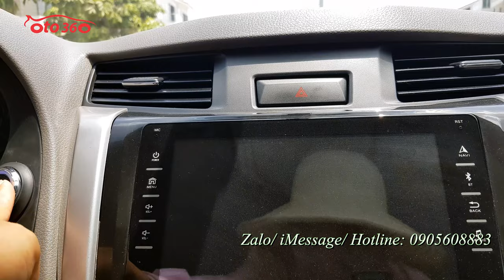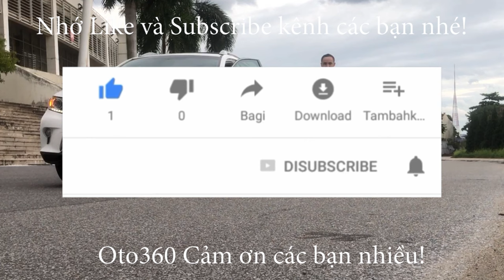Bán xe bán tải Nissan Navara EL 2016 máy dầu, số tự động tên tư nhân, biển Hà Nội chạy hơn 8 vạn km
Bán xe bán tải Nissan Navara EL màu trắng, sản xuất năm 2016, nhập khẩu Thái Lan. Đăng ký Tên tư nhân, biển Hà Nội. Biển đẹp
Xe được trang bị động cơ Diesel Turbo 2.5L số tự động, 1 cầu, cùng nhiều option nguyên bản của xe và option lắp thêm như nội thất da, lazang đúc, đèn gầm, cảm biến lùi, camera , gương, kính chỉnh điện, tích hợp xinhan trên gương, đầu màn hình android, camera lùi, camera hành trình, khóa thông minh . Stas/Stop, tích hợp các phím điều khiển trên vô lăng , kiểm soát hành trình, Cruicontro, và nhiều tính năng thông minh  khác. hệ thống an toàn: Túi khí, Phanh ABS, cân bằng điện tử,...
Xe đã lắp thêm đầy đủ đồ như: Nắp thùng, dán fim cách nhiệt, trải sàn da, cảm biến lùi...
Xe rất đẹp, chạy ít, còn cam kết xe không đâm đụng, ngập nước, máy móc nguyên bản.